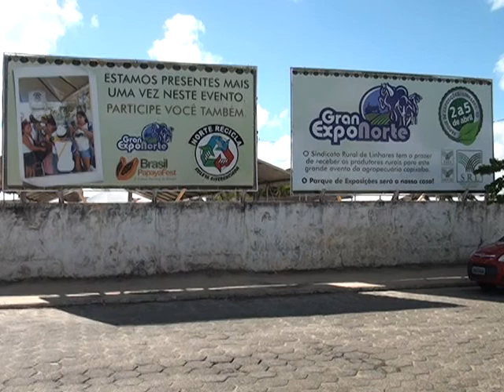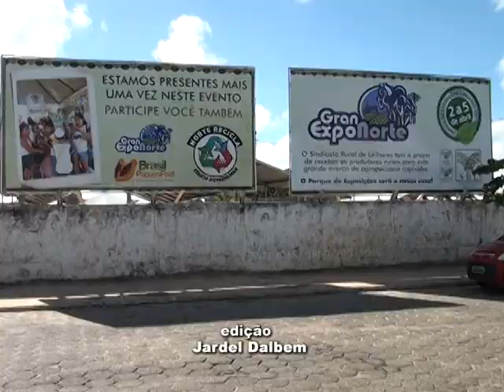Sustentabilidade terá espaço na GrandExpoNorte 2014